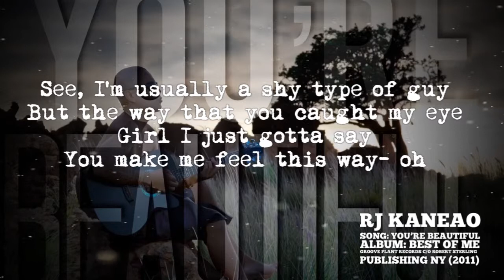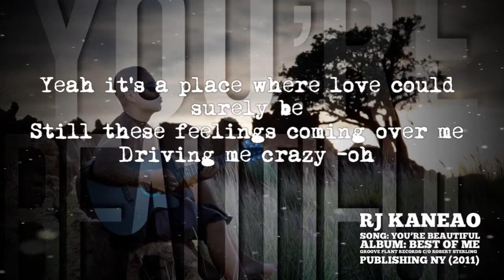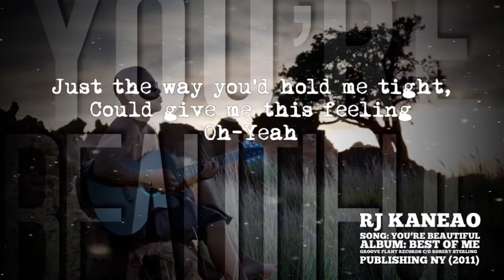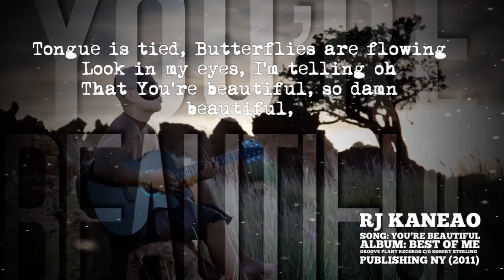You’re Beautiful (Lyric Video)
Lyric video for “You’re Beautiful” off RJ’s 4th solo album (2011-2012) “Best of Me”

(Same Site)

Free Mobile App:
Search App Store (Android or Apple) for-
RJ Kaye

Pandora Station/Channel:
RJ Kaneao Music